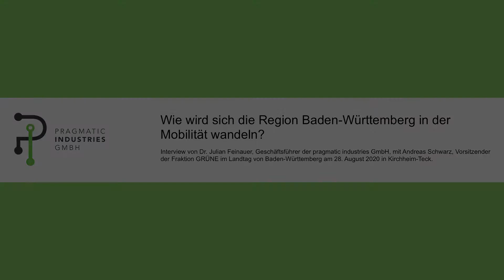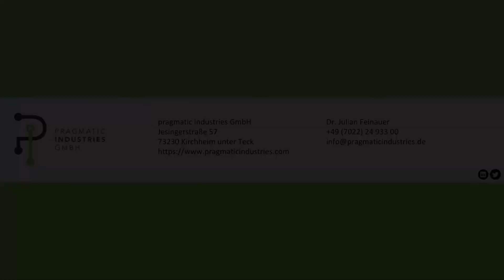Wie wird sich die Region Baden-Württemberg in der Mobilität wandeln? - Interview Andreas Schwarz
„Wie wird sich die Region Baden-Württemberg in der Mobilität wandeln?“ Andreas Schwarz, Vorsitzender der Fraktion GRÜNE im Landtag von Baden-Württemberg dazu im Interview mit Dr. Julian Feinauer, geschäftsführender Gesellschafter pragmatics industries GmbH.

Am 28. August 20 hatten wir hohen Besuch bei uns in Kirchheim unter Teck - Andreas Schwarz, Vorsitzender der Fraktion GRÜNE im Landtag von Baden-Württemberg. Als direkt gewählter Abgeordneter des Wahlkreis Kirchheim unter Teck kennt er unsere Region ja bestens. Deshalb freuen wir uns umso mehr, dass wir die Gelegenheit hatten in entspannter Atmosphäre über aktuelle wirtschaftliche und gesellschaftliche Themen zu sprechen. Aber nicht nur das, wir konnten ihm außerdem unsere Firma und unser DigitalCockpit ▶️ vorstellen. Natürlich waren wir auch stolz, von ihm offiziell unsere Auszeichnung zu einem der 100 Industrie40 Orte in Baden-Württemberg erhalten zu haben.